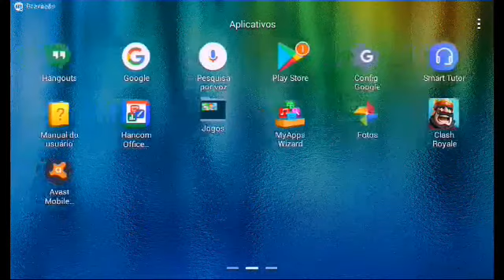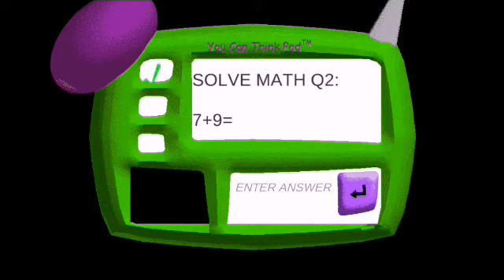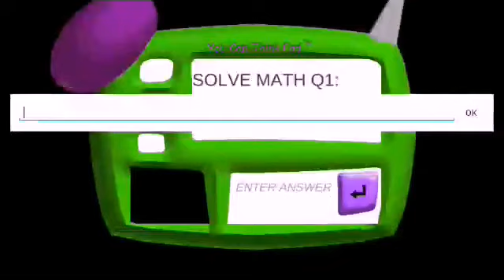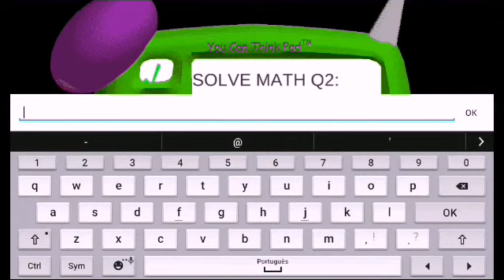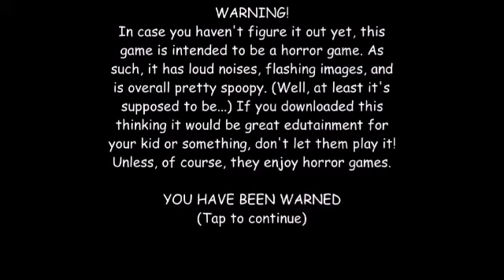ZERE BALDIS BASICS EM 7 MINUTOS